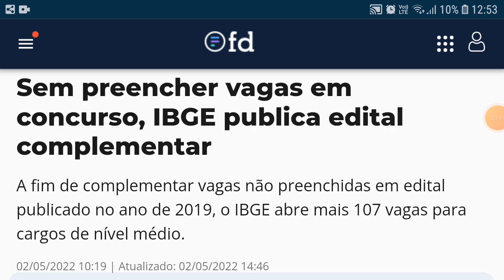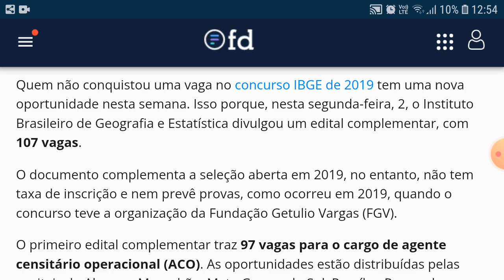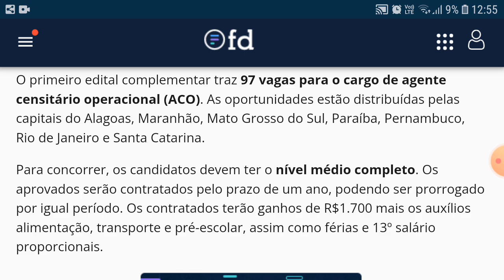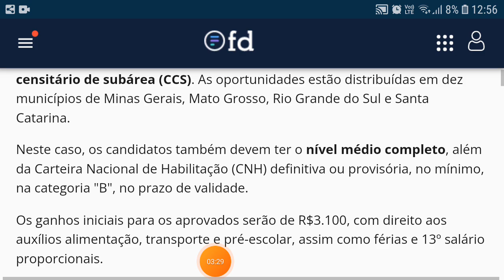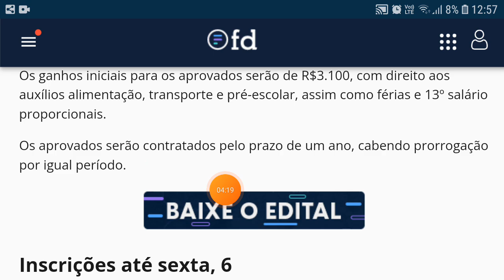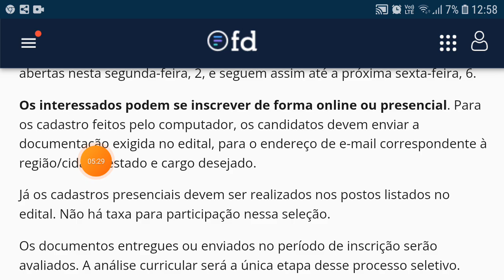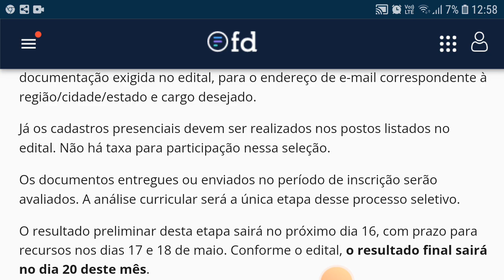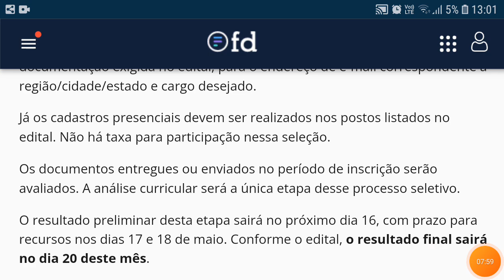NOTÍCIA URGENTE DO IBGE___SAIU NOVAS VAGAS, AGORA NÃO PRECISA FAZER PROVAS...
ENDEREÇOS DE EMAILS P/INSCRIÇÕES ON LINE E PRESENCIAIS ESTÃO NOS EDITAIS...